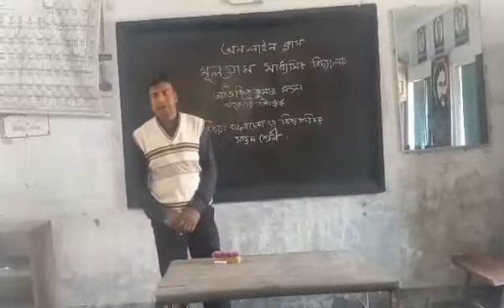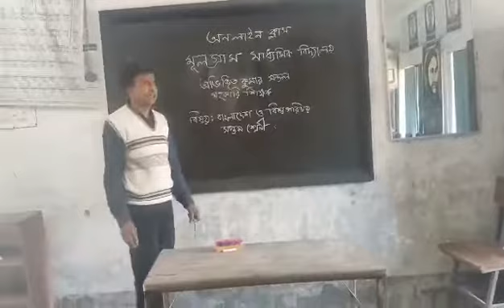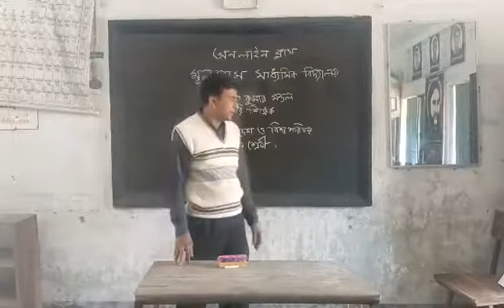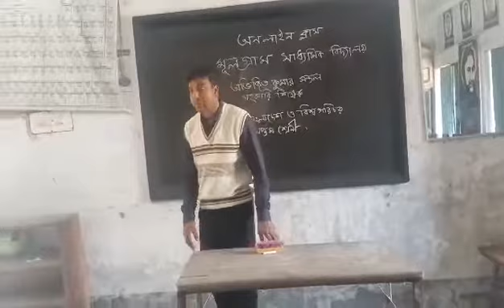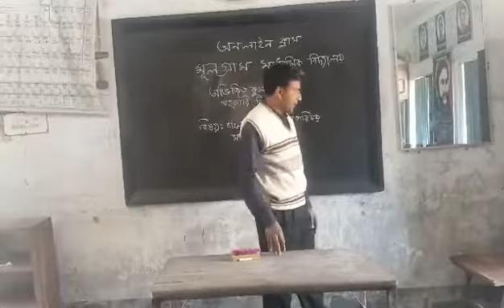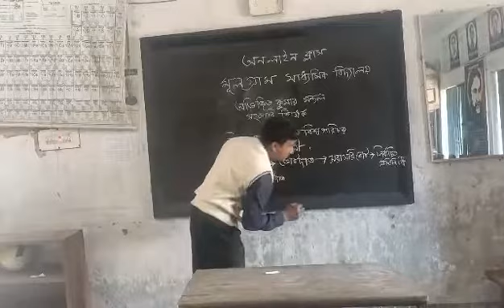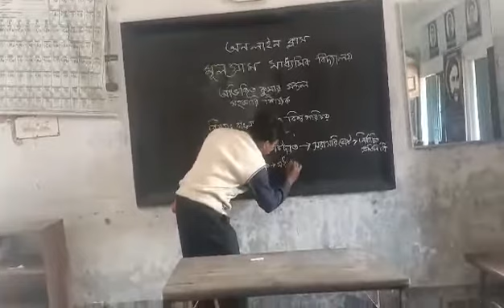৭ম শ্রেণি, বাংলাদেশ ও বিশ্ব পরিচর, ৬ষ্ঠ অধ্যায়, বাংলাদেশের নির্বাচন ব্যাবস্থা